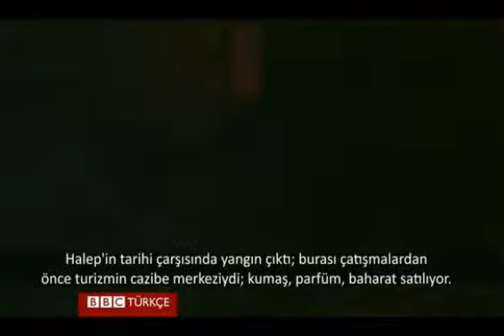Tarihi çarşıda yangın çıktı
Halep'in tarihi kapalı çarşısının bazı dükkanlarında yangın çıktı. Çarşı, UNESCO'nun Dünya Kültür Mirası listesinde bulunuyor.

çarşı,çatışma,halep,suriye